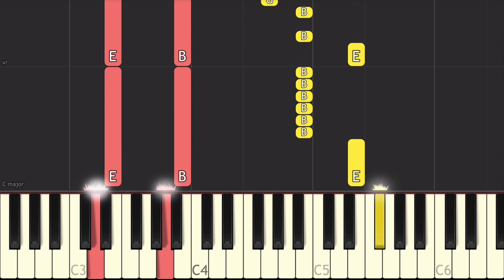Eminem - Mockingbird (Easy Piano Tutorial)🎹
✨ Easy Piano Tutorial/How to play the song "Mockingbird" by "Eminem".

🎹 bpm:85/ key:E min

Lyrics:

Yeah, I know sometimes things may not always make sense to you right now

When I'm gone but I'm trying to give you the life that I never had
All the things growing up as daddy, that he had to see

It's funny
And I know it hurts so bad it broke your mamma's heart
And you and Lainnie were too young to understand it
Wow, I guess you pretty much are and daddy's still here
Lainnie I'm talkin' to you too, daddy's still here